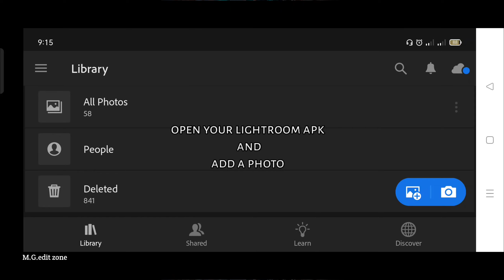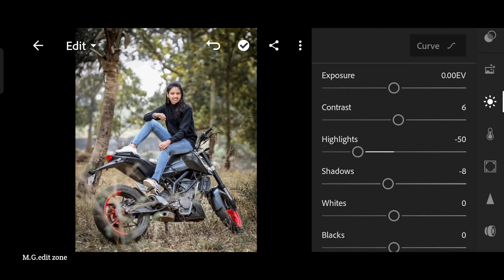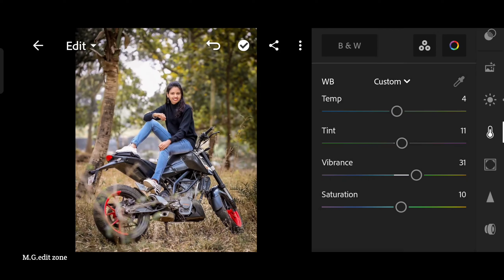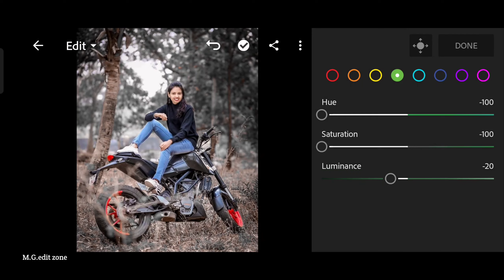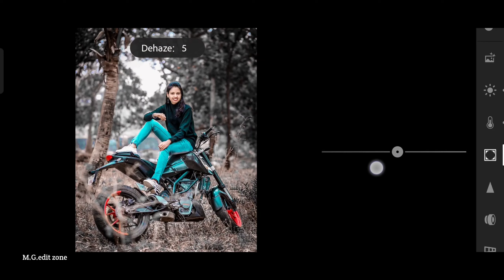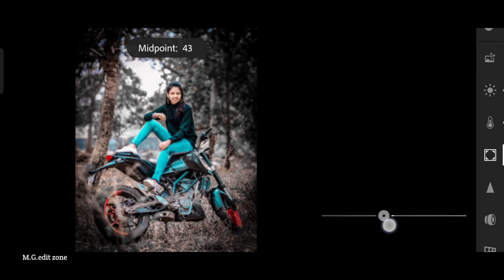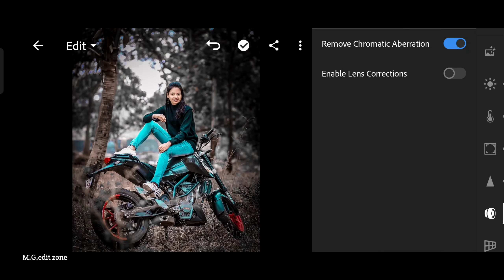Lightroom mobile aqua and black tone photo editing||preset download free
.OR.